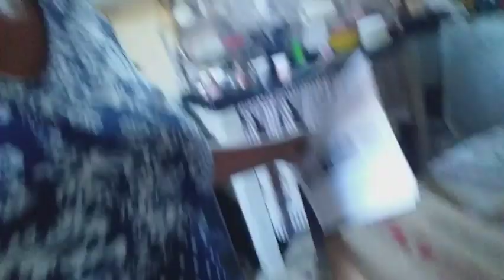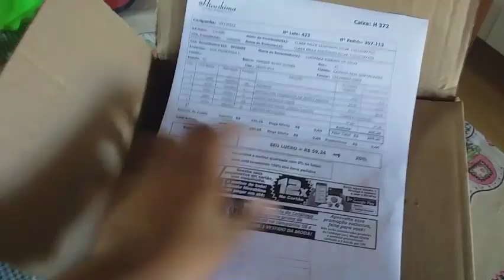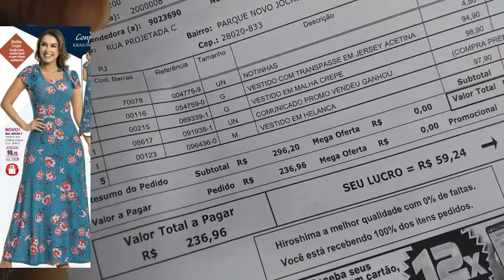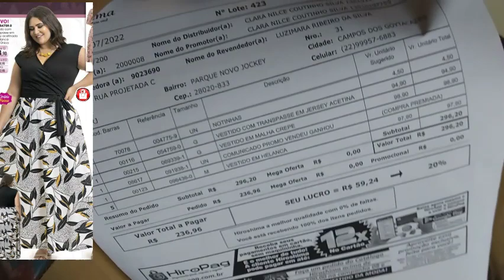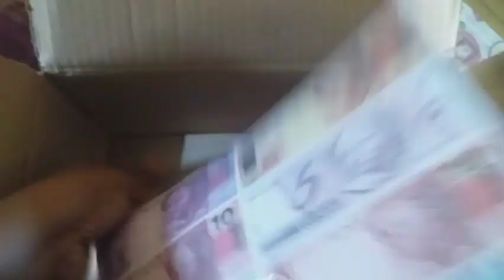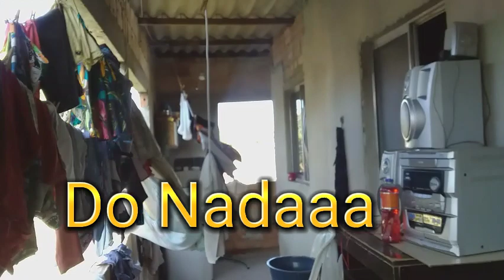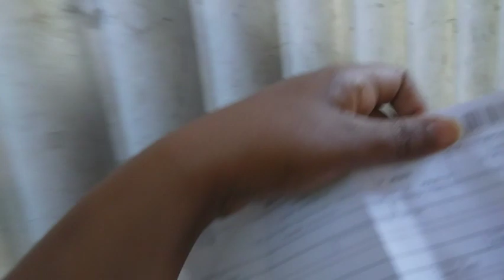o guarda roupa chegou todo arranhado😔marido montando/ dia de pediatra(SUS)/comida da Youtuber famosa